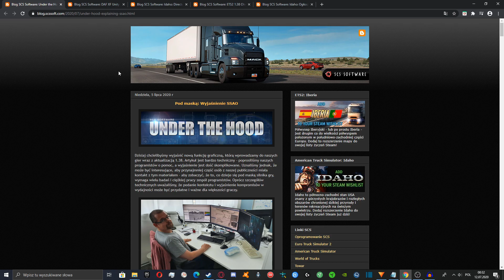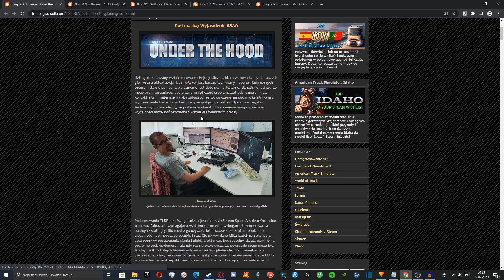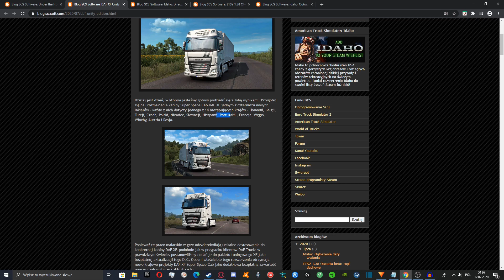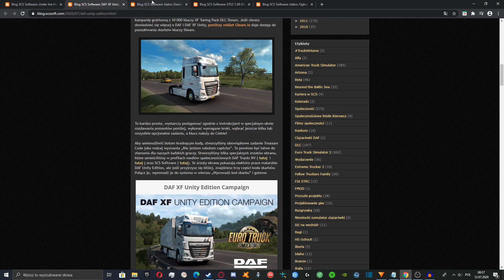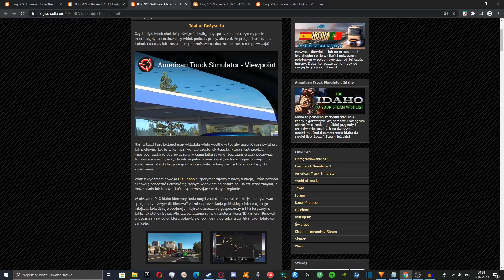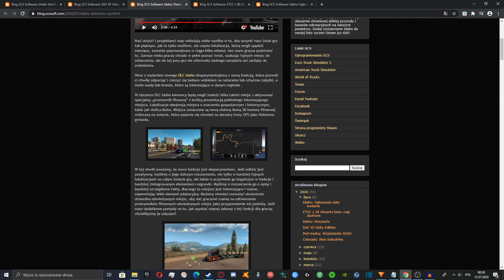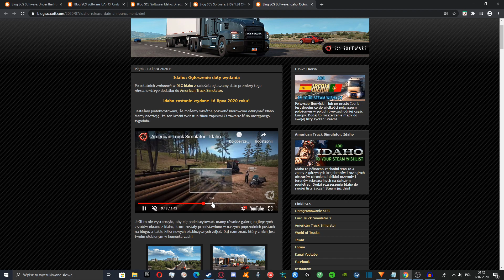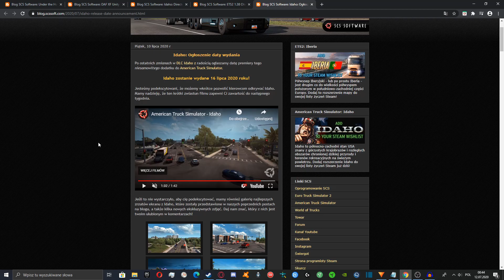Tygodniowe NOWOŚCI z SCS Software (5.07 - 12.07) - #2 | Daf tuning pack update/cienie/idaho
W tym odcinku przedstawię Wam informację z tego tygodnia (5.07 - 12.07) a w tym tygodniu SCS dało duuuużo informacji. Tak jak widzicie na miniaturce, będzie o aktualizacji Tuning Pack ' a do Dafa, ulepszone cienie i Data wydania IDAHO.